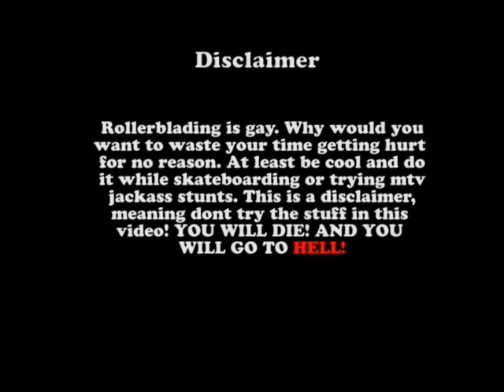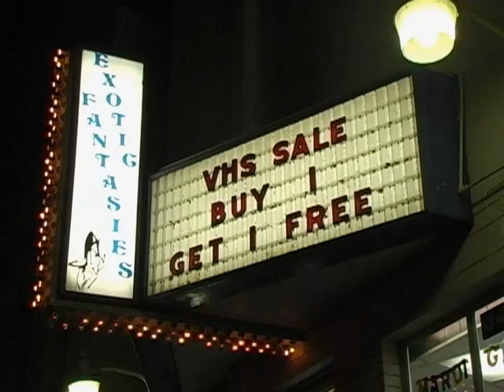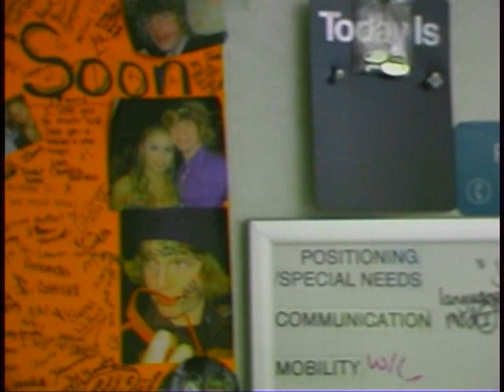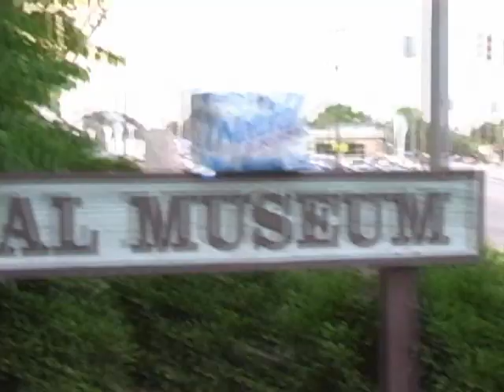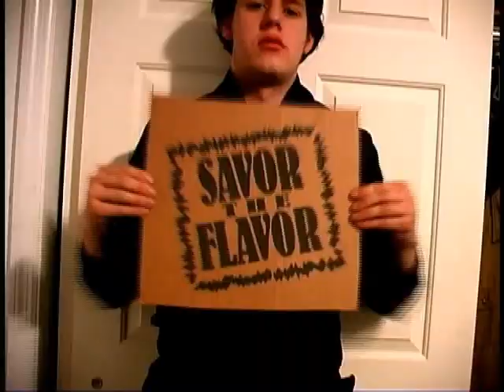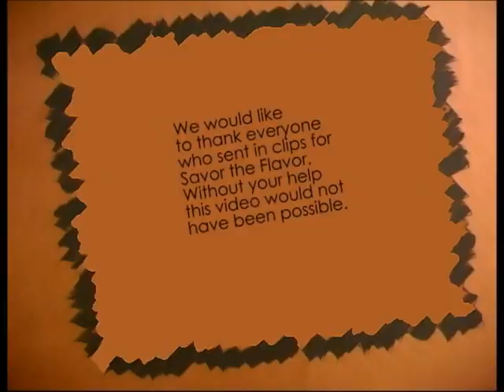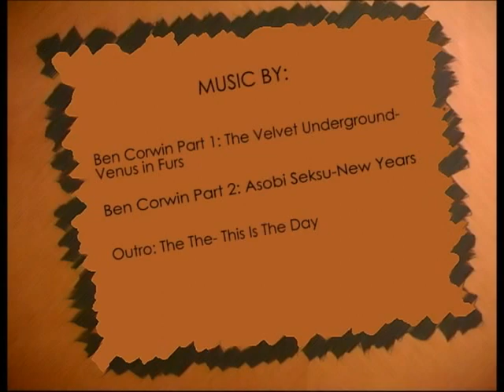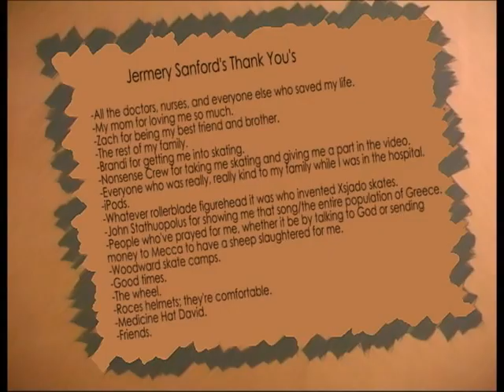Savor the Flavor - full skate video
Released in 2008. Produced by Ben Corwin, Andrew Thompson, and Ryan Benner.